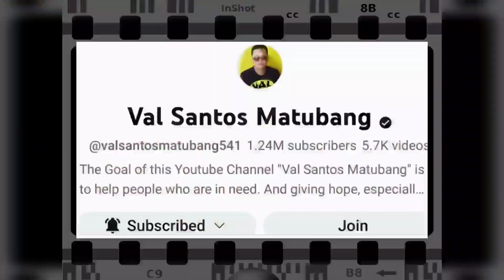Wensday4/31/23 Updated early morning my bisita.